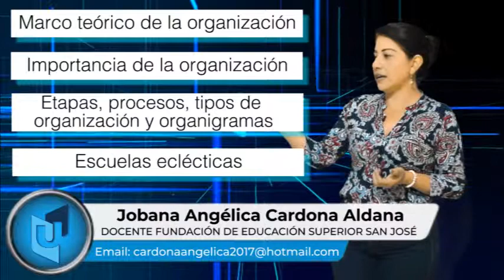JOBANA ANGÉLICA CARDONA MATERIA ADMINISTRACIÓN DE PROCESOS EMPRESARIALES TEMA LA ORGANIZACIÓN